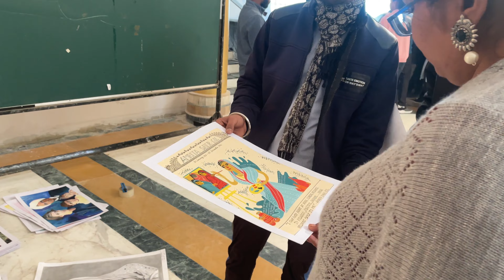Amrita Sher-Gil Documentary / India’s First Women Artist | Hastagbros Vlogs